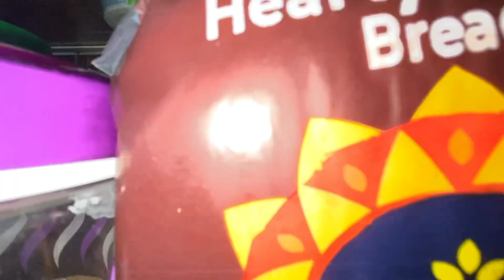HAVE to Sell my MACBOOK PRO !